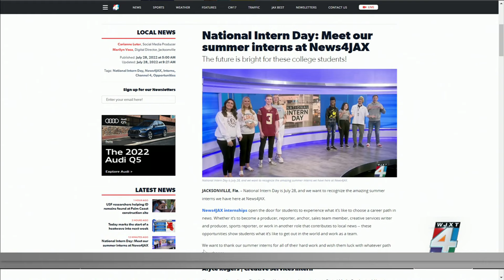National Intern Day: Meet our summer interns at News4JAX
National Intern Day is July 28, and we want to recognize the amazing summer interns we have here at News4JAX.  News4JAX internships open the door for students to experience what it’s like to choose a career path in news. Whether it’s to become a producer, reporter, anchor, sales team member, creative services writer and producer, sports reporter, or work in another role that contributes to local news -- these opportunities show students what it’s like to get out in the world and work as a team.